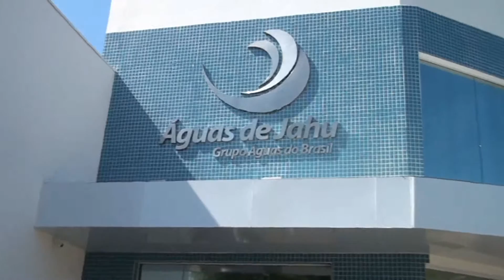Atendimento Itinerante Concessionária Águas de Jaú ( Dias: 18 e 19 Dezembro)